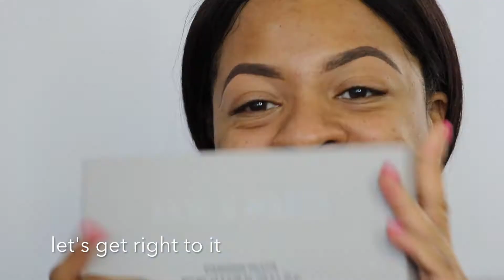KKW x Mario Palette Tutorial + Review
PRODUCTS:

KKW x Mario Palette (Miami, Albania, Loyalty, Libra)
Classic K Lipstick
Fenty Pro Filt'r Foundation (370)
tarte Shape Tape Concealer (tan sand)
Sacha Cosmetics Setting Powder (buttercup)
Fenty Beauty Matte Skin Stick (truffle)
Guerlain Bronzing Powder
Fenty Beauty Killawatt Highlight (Hu$la Baby)